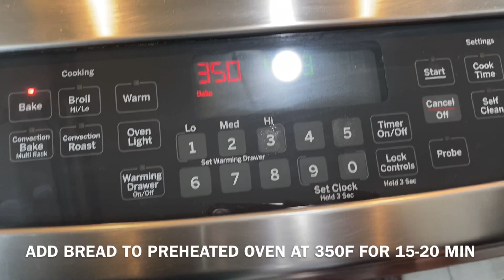CHICKEN BREAD | RAMADAN SPECIAL | ROBINA'S CUISINE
I hope you are loving the Ramadan special recipes! Here is the recipe for chicken bread:

1 tsp baking powder
1 tsp sugar
1/2 tsp salt
1 1/2 tsp yeast
2 tsp melted butter
1/4 cup dry milk

For the chicken filling:
2 cup boiled shredded chicken
2 tbs mustard
2 tbs green chili
2 tbs garlic
2 tbs corn flour
1 tsp red chili flakes
1/2 tsp black pepper
1 tbs crushed coriander
salt to taste
1 cup milk

Please let me know of any other recipes you guys would like to see on my channel!